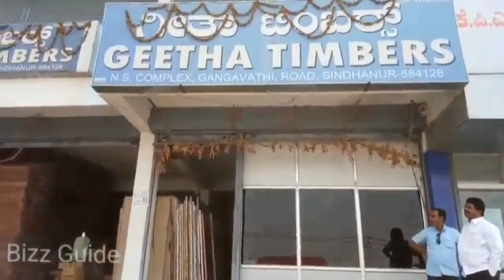GEETA TIMBERS SINDHANUR Cell: 9945680563 (KARNATAKA)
GEETA TIMBERS
GANGAVATHI ROAD, BESIDE MARUTHI SUZUKI SHOWROOM, SINDHANUR-584132
(RAICHUR Dist.)

         DISTRIBUTORS FOR:

            MARUTHI DOORS.

SPECIALISTS IN: BURMA TEAK, AUSTRALIAN HONNE & ALL TYPES OF WOODEN DOORS,  CUT SIZES  & NEEM  GOLD PLYWOOD AVAILABLE